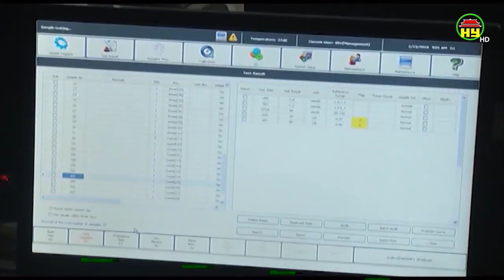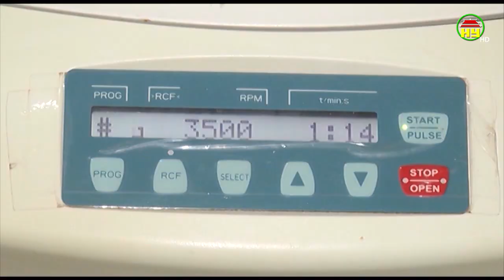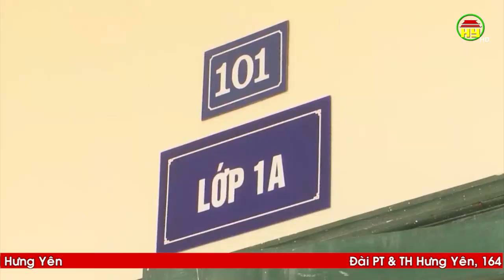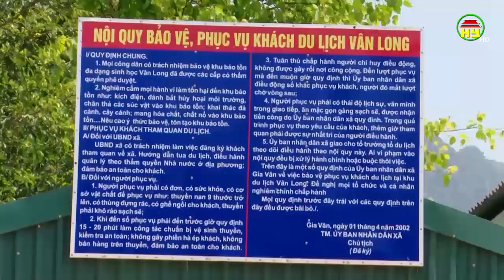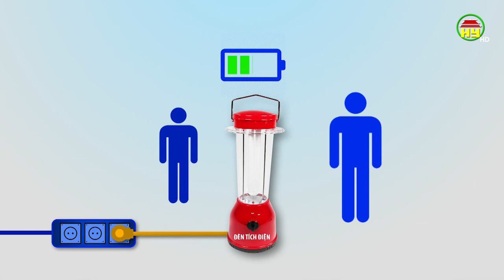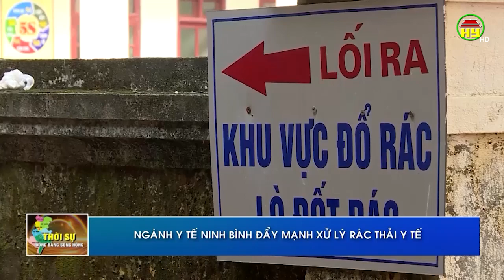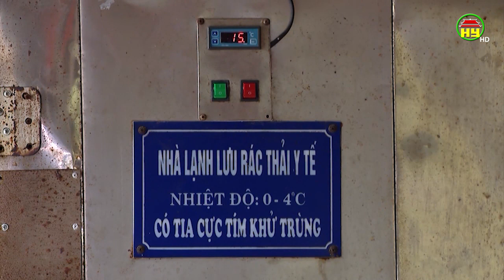Thời sự Đồng bằng sông Hồng thứ 4 ngày 11/09/2019